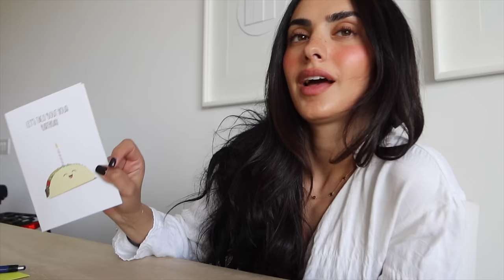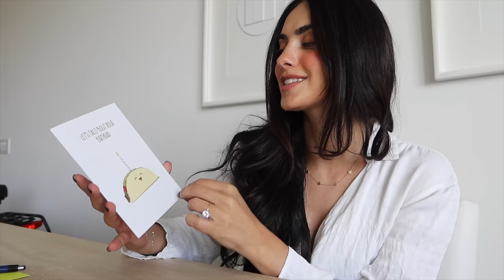weekly miami vlog ♡ thanksgiving, engagement party & wedding dress shopping!!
Hi angels ❤︎

This was such a crazy week full of so amazing many things- thanksgiving, my fiancé's bday, my engagement party & then finally trying on some dreamy wedding dresses!! Hope this vlog brings you joy or motivation in some sort of way!! love you guys!

 shop all my fave Mary&May products below-

amazon faves

weekly vlog, miami vlog, dubai vlog